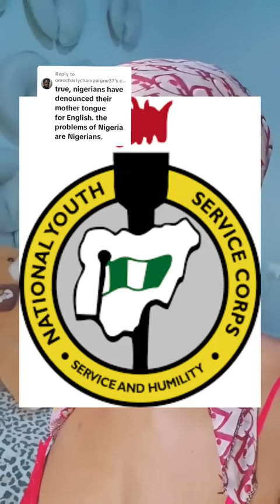Do We Not Know We're Free Now? Why TF Do We Still Do This? Woke Up Pissed 😡 Unhinge Rant?!